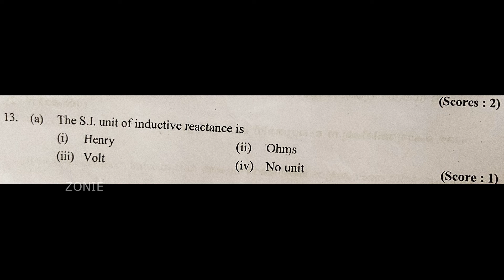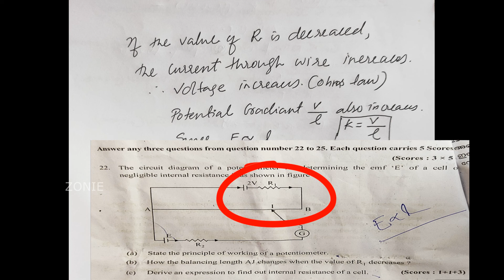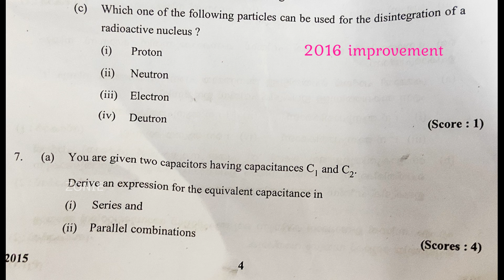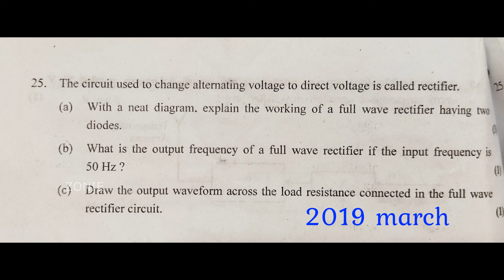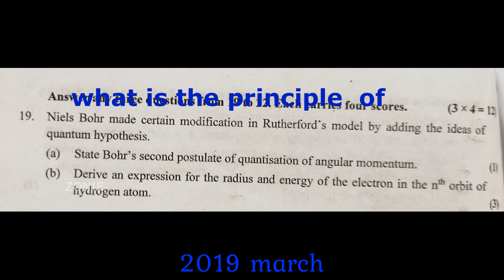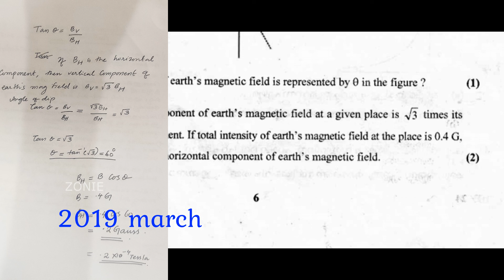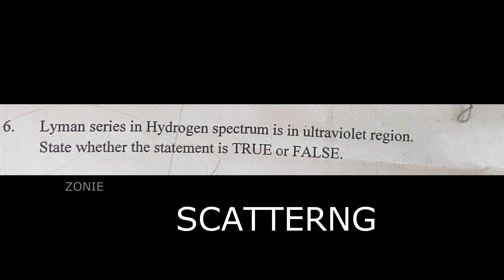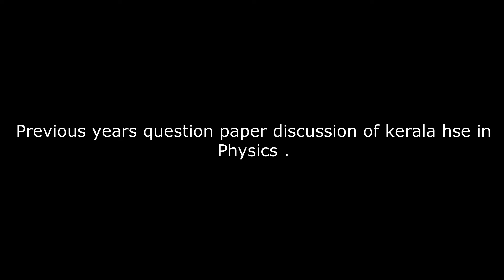Physics Previous Year Question Papers Class 12 I KERALA BOARD I 2016-2019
പ്ലസ് ടു വിദ്യാർത്ഥികളായ നിങ്ങൾക്കു ഏറ്റവും പ്രയോജനപ്പെടുന്ന റിവിഷൻ ക്ലാസ്സ് ആണ് ഇത്.2016  മുതൽ 2019 വരെ ഉള്ള കേരളം ഹയർ സെക്കന്ണ്ടറി പബ്ലിക് പരീക്ഷ ചോദ്യപേപ്പറുകൾ ചർച്ച ചെയുന്ന ക്ലാസ് ആണിത് . 2021 വർഷത്തെ ഫോക്കസ് ഏരിയ അധിഷ്ഠിതമായ ചോദ്യങ്ങൾ മാത്രം ചർച്ച ചെയുന്നു .നമ്മളെ കുഴക്കുന്ന ഒരു മാർക്ക് ചോദ്യങ്ങൾ ,മുൻ വർഷങ്ങളിൽ ചോദിച്ചിരുന്നതും.ഇ വര്ഷം ചോദിയ്ക്കാൻ സാധ്യത ഉള്ളതുമായ ചോദ്യങ്ങൾ പങ്കു വെക്കുന്നു .എല്ലാവര്ക്കും മികച്ച മാർക്കുകളോടെ വിജയം കൈവരട്ടെ .ആശംസകൾ

CHAPTERS IN THIS VIDEO!

0:00 INTRODUCTION
2:23 REVISION CLASS STARTING